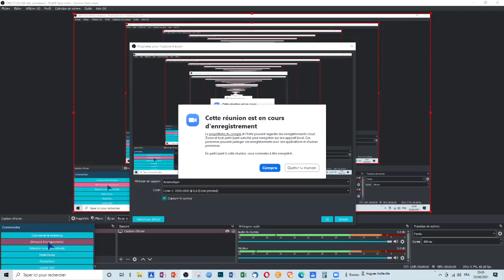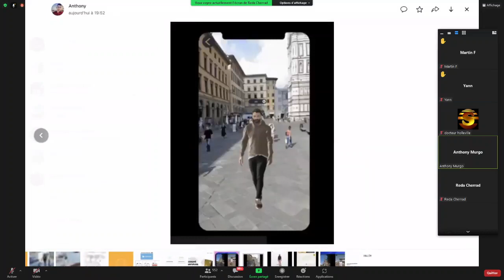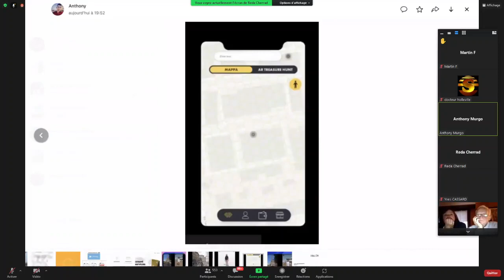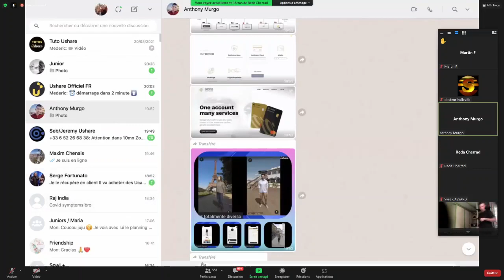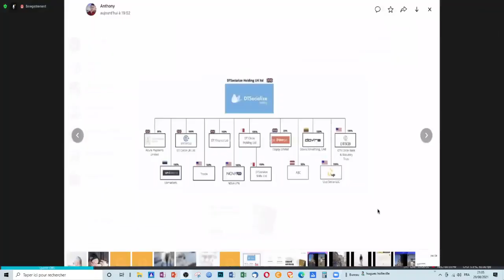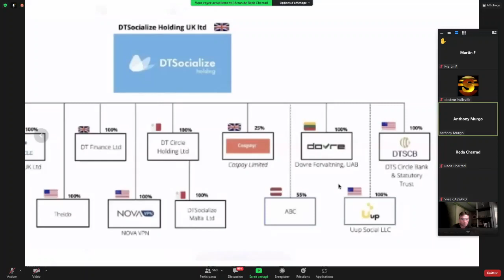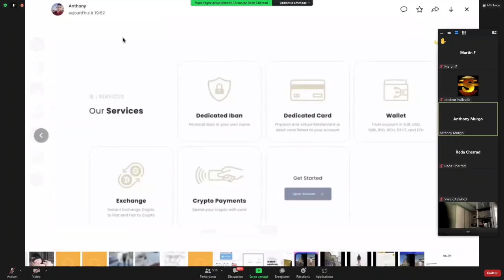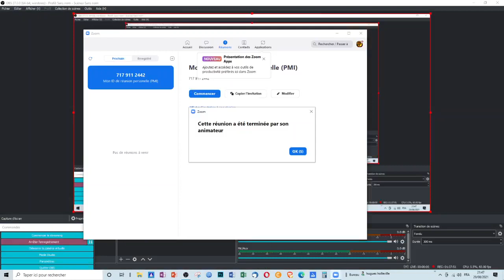UShare | Live annonces officielles septembre 2021 par Anthony Murgo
Un live de confirmation pour tous les investisseurs de la holding DT Socialize, pour tous ceux qui auraient encore des doutes sur le potentiel de déploiement de la communauté. Il est encore temps d'acquérir des DT Circle tokens!
La livraison des blockchain phones dès septembre
Une première version utilisable du réseau social à réalité augmentée Uway
L'entrée prochaine sur le marché boursier de la holding DT Socialize
Les cartes de débit fonctionnelles dès octobre
etc...